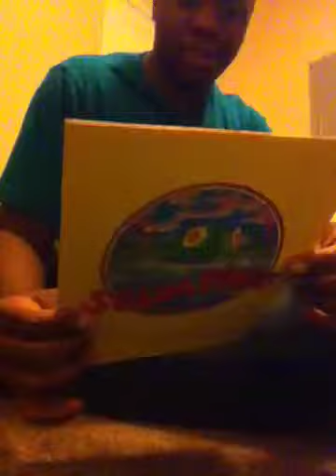G2 Gemini Unboxing